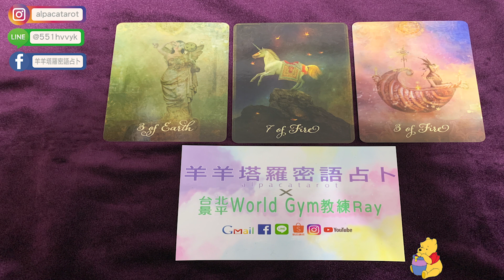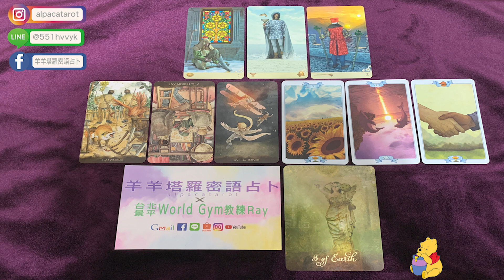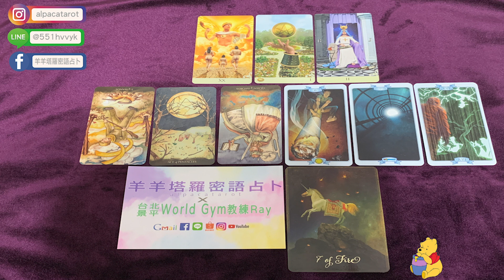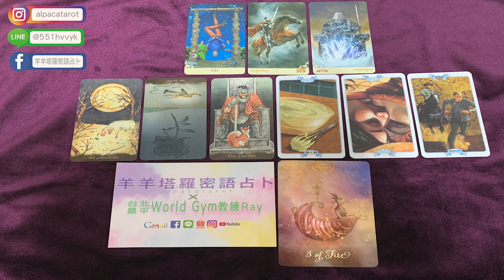斷聯中的我們，我可以做什麼來推動這段關係||他現在想到我都是什麼樣的感覺或想法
📍facebook粉專： 羊羊塔羅密語占卜

⬇️⬇️以下是時間軸⬇️⬇️
選擇題 00:21
第1組 00:55
第2組 11:49
第3組 21:43

🍀使用牌組🍀
👉黃金新偉特塔羅牌（ ）GOLDEN UNIVERSAL TAROT
👉黑金版偉特塔羅牌（ ）Tarot Black & Gold Edition
👉黃金新藝術塔羅（ ）Golden Art Nouveau Tarot
👉粉彩偉特塔羅（ ）（Rider Waite Tarot）

咩咩咩🐑🐑🐑🐑🐑🐑🐑🐑🐑